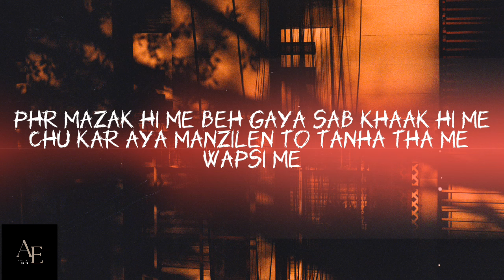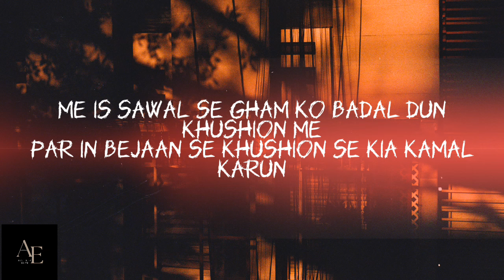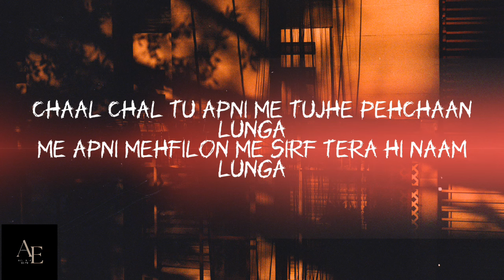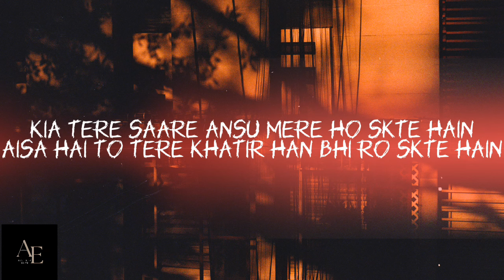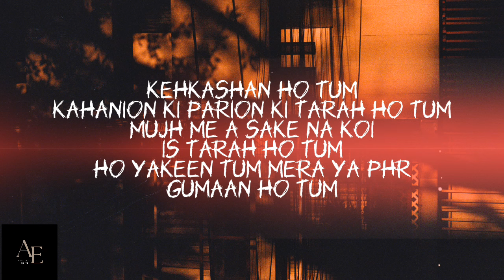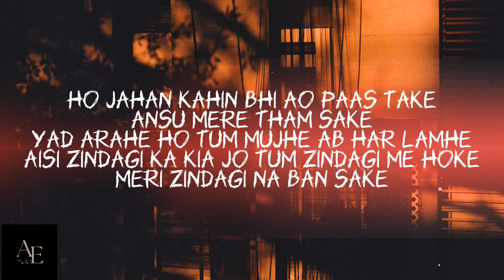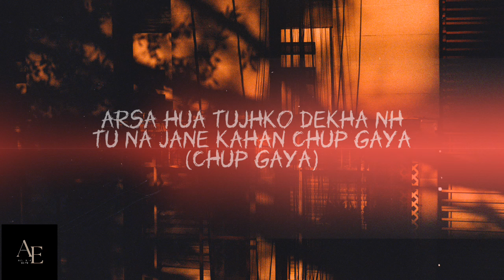AUR - Tu Hai Kahan (Lyrics) | Aesthetic editz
Presenting to you AUR song Tu Hai Kahan Lyrics

Credits:-
Song: Tu Hai Kahan
Singer:Ahad khan usama ali raffey anwer(AUR)
Edit & Grades: Ammar (ME)

Chup Gaya

Kahaniyon Ki Pariyon Ki Tarah Ho Tum

Dhoondhta

Chhup Gaya